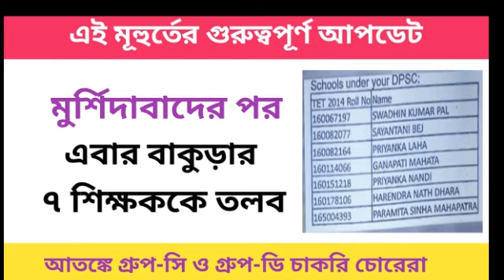Big Breaking : মুর্শিদাবাদের পর বাকুড়া : ৭ শিক্ষককে তলব CBI এর